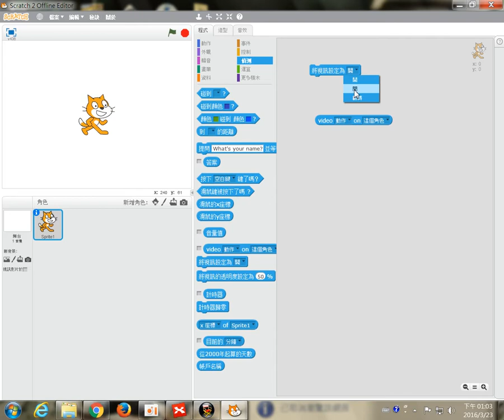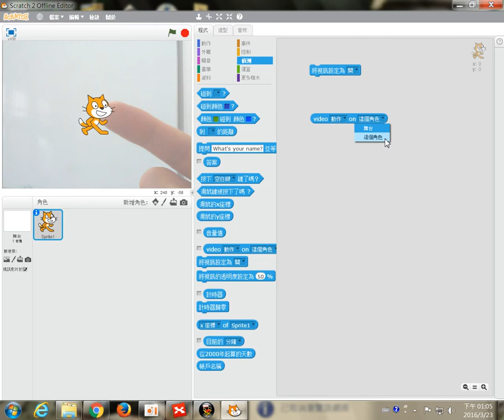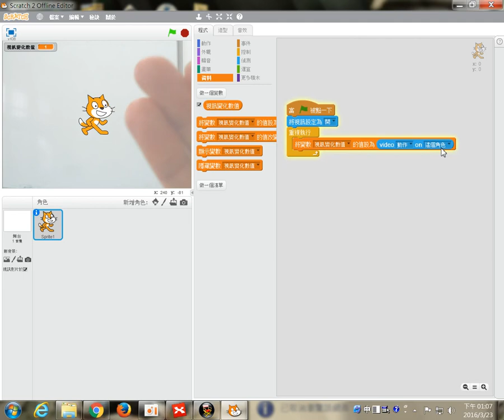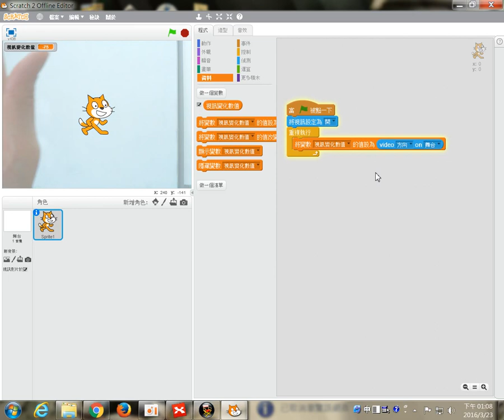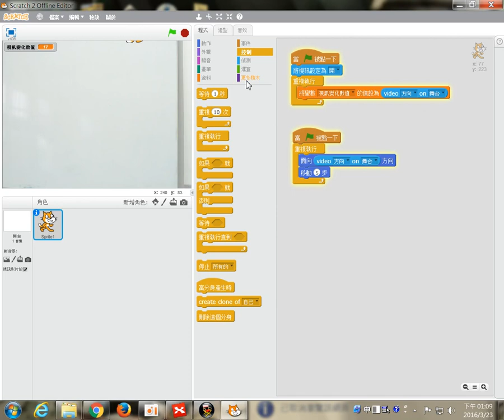1050323-Scratch2-09視訊積木測試、角色移動控制